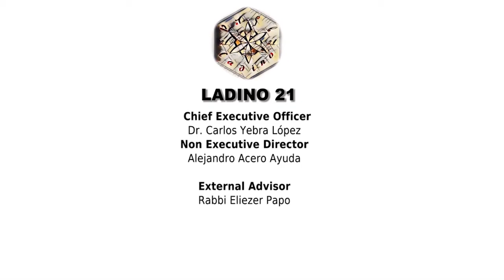Kent Fredholm: El Avenir del Ladino komo Lingua Biva //Karlstadt, Suedia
Ambezate muestra lingua kon muestro kursos de ladino para ispanoavlantes i atelyers de Rashi i Solitreo:

Ladino 21 es un kazaliko elektroniko para dokumentar, prezervar, difuzar i fiestar el Ladino en el sekolo 21.

-CEO (Direktor Egzekutivo): Dr. Carlos Yebra López
-Direktor non-egzekutivo: Alejandro Acero Ayuda
-Konsejero eksterno: Dr. Eliezer Papo

-Esponsor: La Kaza Muestra (Kaminos de Leche i Miel S.L.)

-Premios:

Mension de Onor en el Digital Humanities Graduate Student Digital Project Award, New York University, Enverano 2019.

King’s College London’s AHRC Language Acts and Worldmaking Small Grant, Primavera 2019. Konferensia "Fostering Social Integration and Language Inclusion through Digital Mediation in the Ladino-speaking Communities of the 21st century". Senate House, Universita de Londra, 2019.